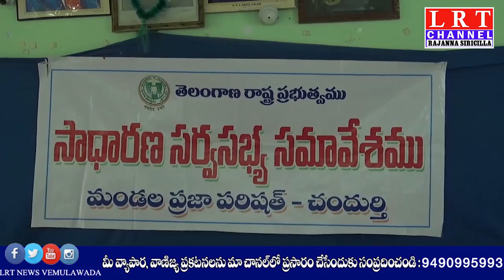వాయిదా పడ్డ చందుర్తి మండల సర్వసభ్య సమావేశం..|| LRT NEWS